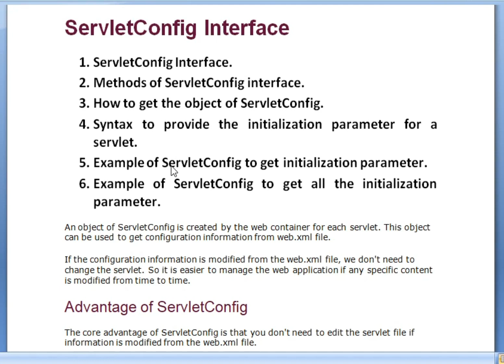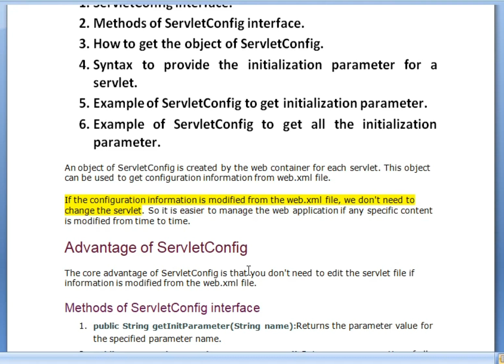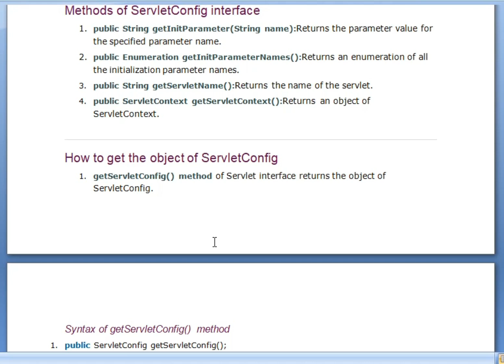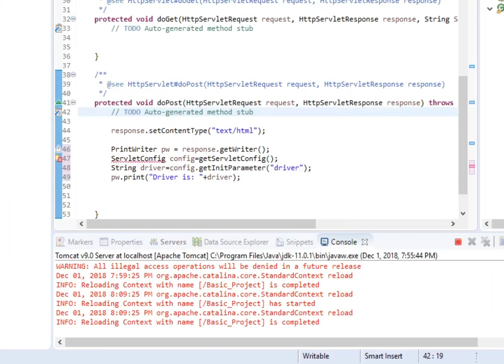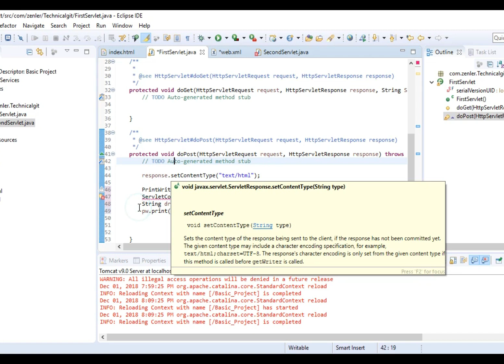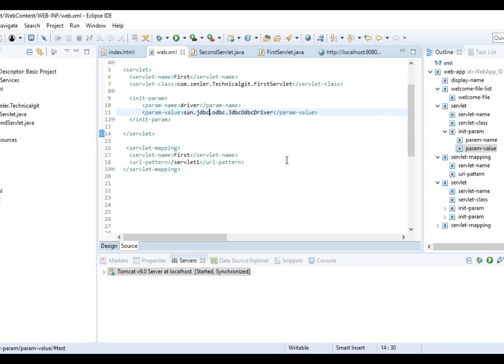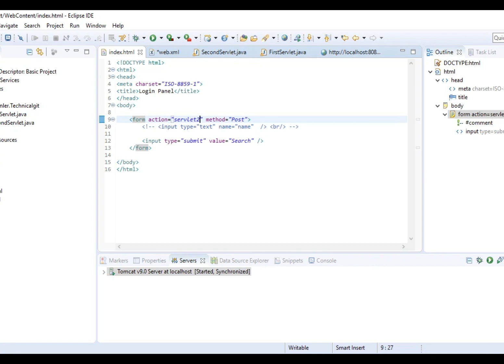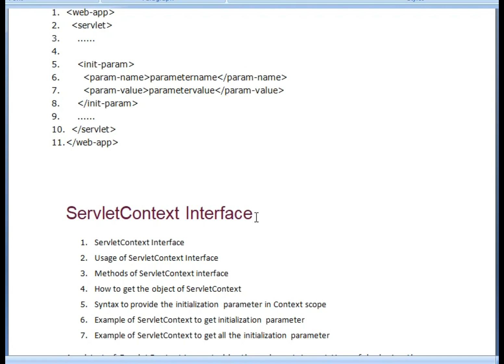#9 Servlet Config || Servlet vs JSP Tutorial || Advanced JAVA || J2EE || HINDI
If you want to watch  more videos on  this tutorial please subscribe my channel  and you have any doubts ,dont be hesitate call me at 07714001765  or you type comment below in comment box.